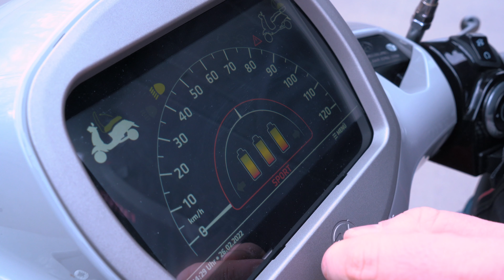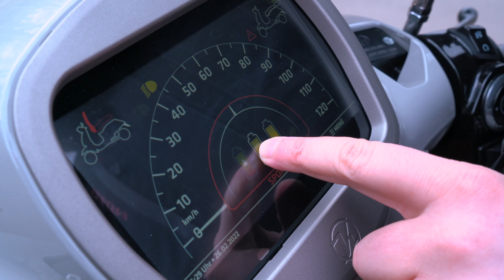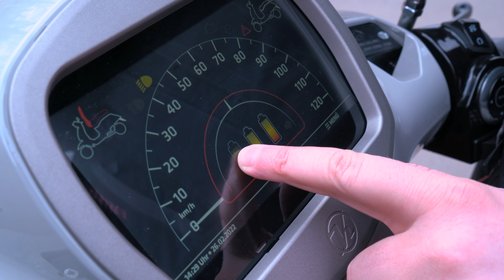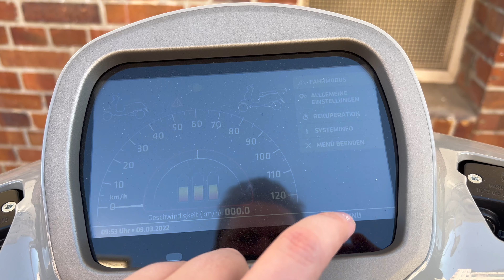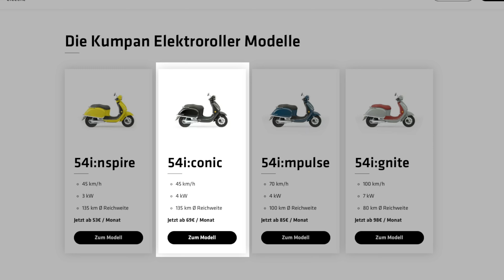Kumpan 54i:gnite im Test: 100 km/h schneller Elektroroller aus Deutschland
Kumpan ist ein deutsches Unternehmen, dass seine Roller hier fertigt und den größten Teil der Teile aus der EU bezieht. Deswegen kosten die Roller auch nicht gerade wenig. Alles, was ihr zu den Rollern von Kumpan wissen müsst, gibts hier im Video!